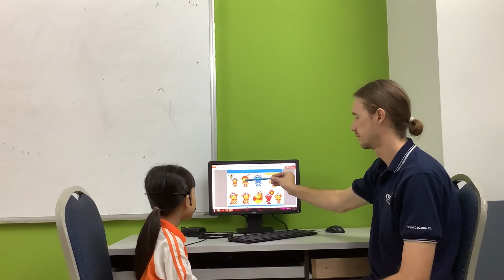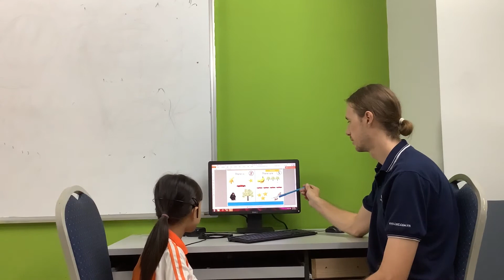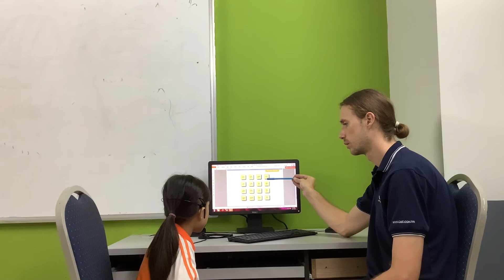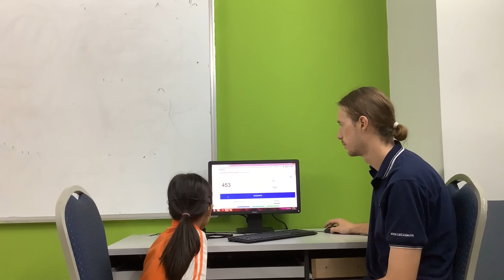CEC Cầu Giấy | Video Test 3 | Trần Linh Chi